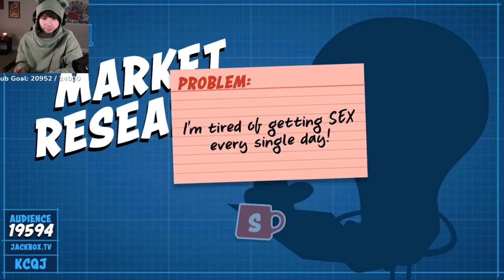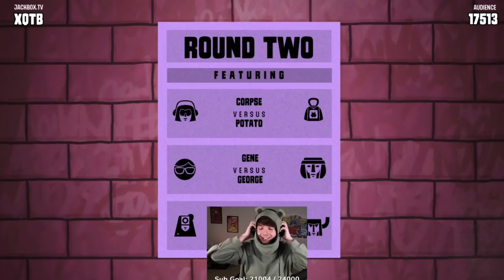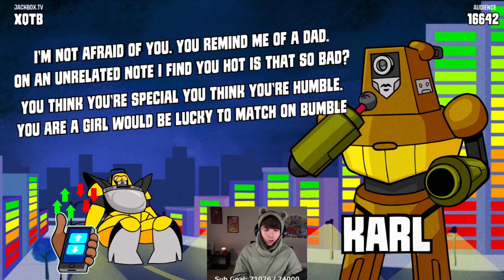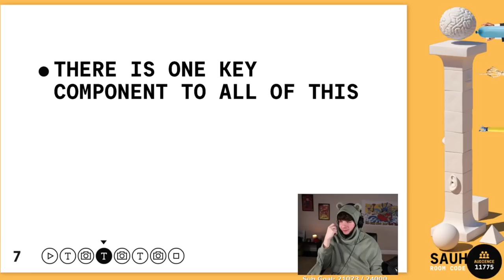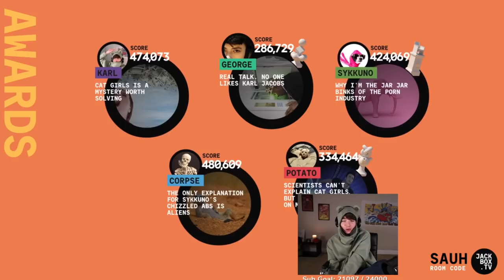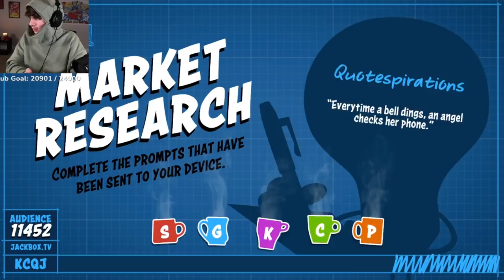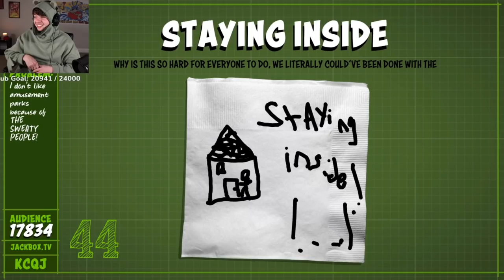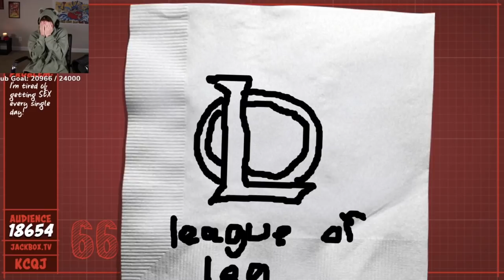Sykkuno & Corpse ROAST each other?!? | NSFW JackBox with Karl Jacobs, George, Quackity & more!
❤️ Support me!

🕑 TIMESTAMPS:
00:00 Rap Game
08:07 Presentation Game
12:02 Quiplash
13:17 Invention Game